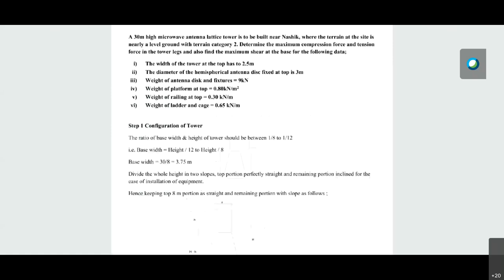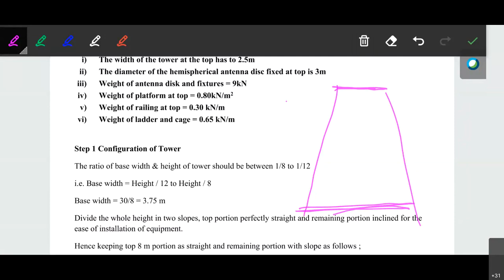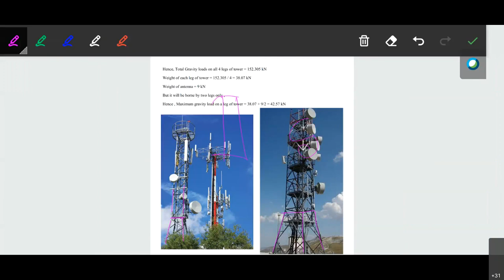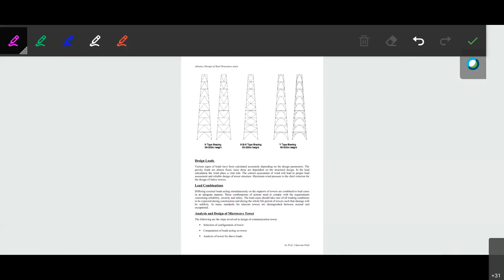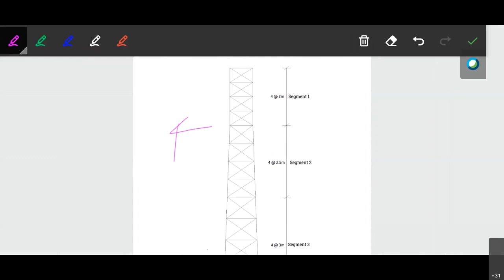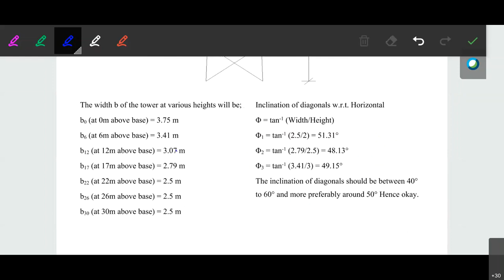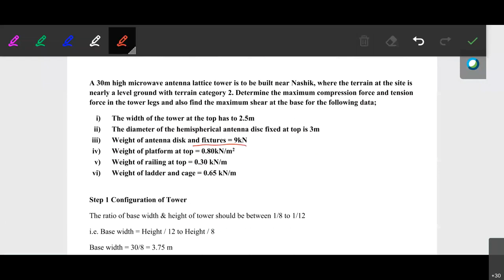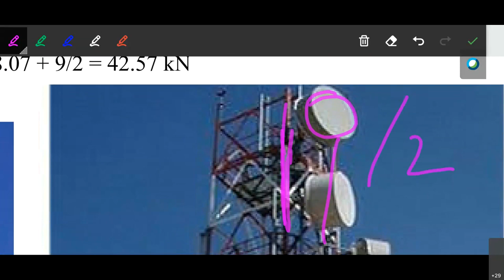ADSS : Configuration of Microwave Tower, Gravity Loads Calculation for Microwave tower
Advance Design of Steel Structures

Numerical on
Selecting the Geometry of Microwave tower depending upon top width and total height.
Calculation of Vertical loads acting on tower legs

Video Language : English + Marathi